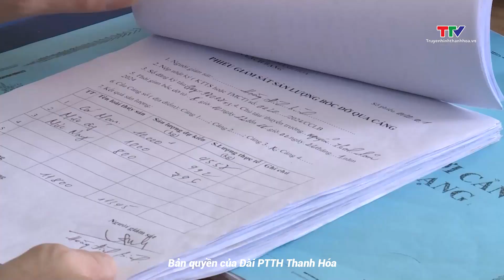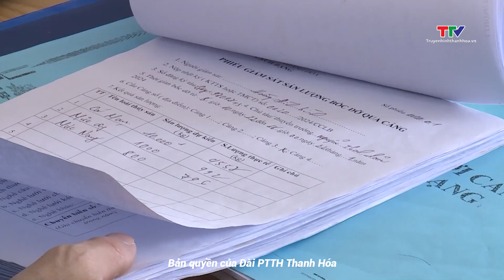Kiểm tra công tác chống khai thác IUU tại các cảng cá chỉ định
Ngày 12/3, Giám đốc Sở Nông nghiệp và Phát triển nông thôn, Phó Trưởng Ban Thường trực Ban Chỉ đạo tỉnh Thanh Hóa về chống khai thác hải sản bất hợp pháp, không báo cáo và không theo quy định cùng các thành viên đã kiểm tra công tác chống khai thác IUU trên địa bàn thị xã Nghi Sơn và thành phố Sầm Sơn.